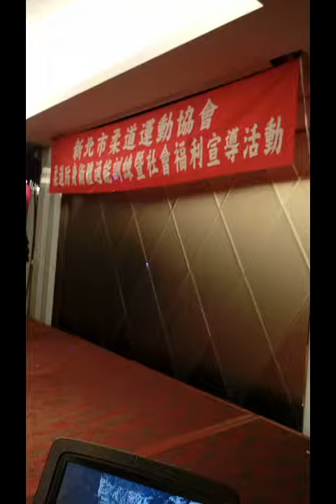((高點音響))((吳浩源))/舞台燈光器材/出租/批發/結婚/喜慶/宴會/廟會/選舉/春酒/尾牙/滿月酒/攝影/錄影投影/舞臺車/樂團/薩克斯風/二胡/吉他/KB/古箏/黑管/各項表演/歌手/主持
新北市柔道運動協會防身術體適能訓練暨社會福利宣導活動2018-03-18